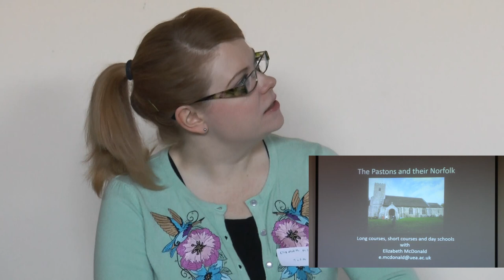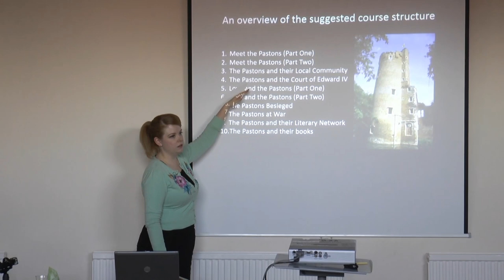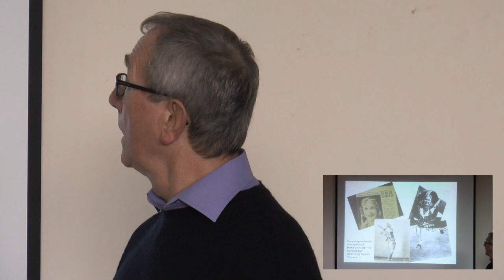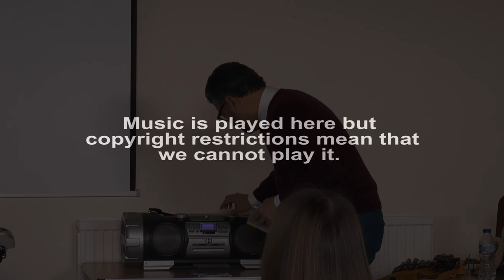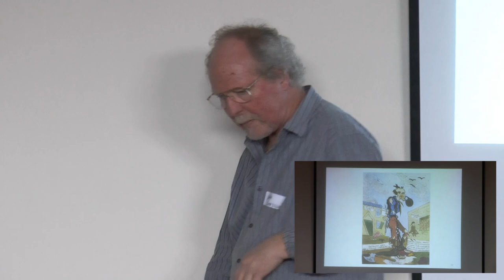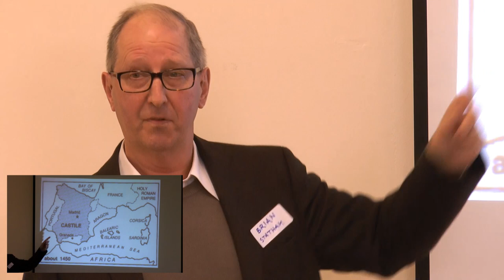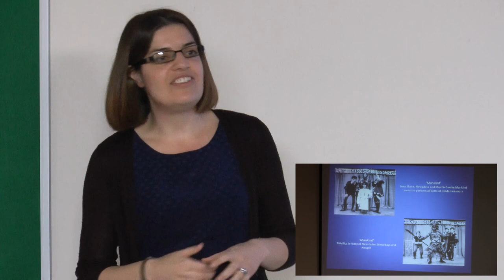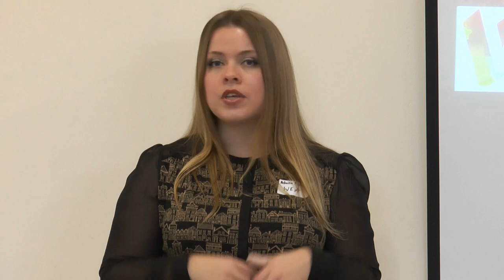WEA Norfolk Taster Day 2015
This is the WEA Eastern Region Norfolk Taster Day 2015 where 9 tutors showed the Norfolk branches what they could do.